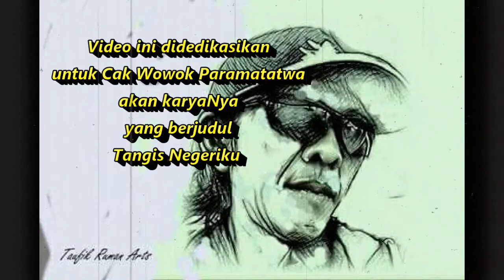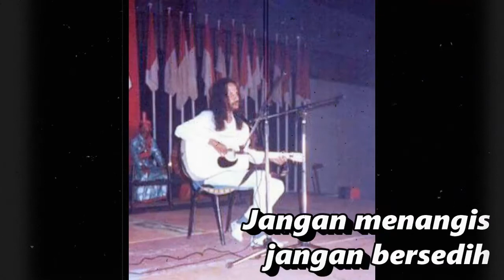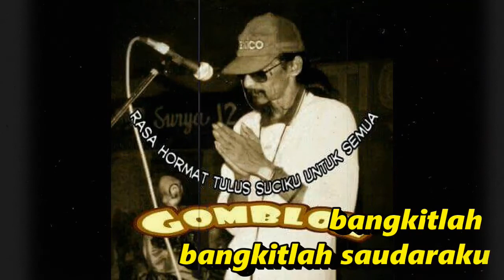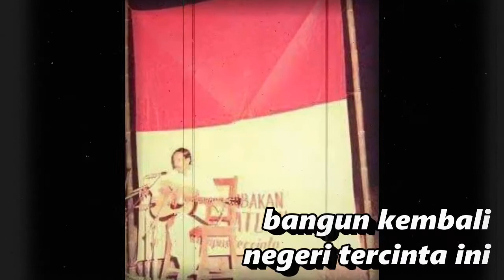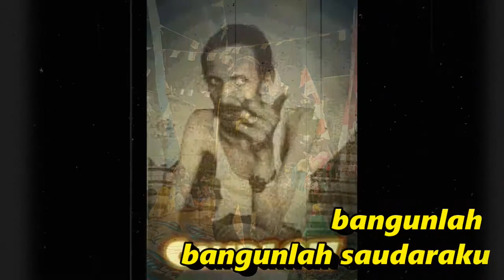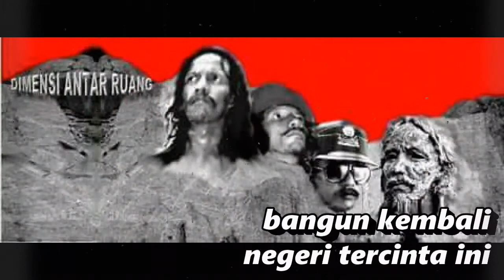Tangis Negeriku by Wowok Paramatatwa (Duplicate Gombloh) - Cep Ocim